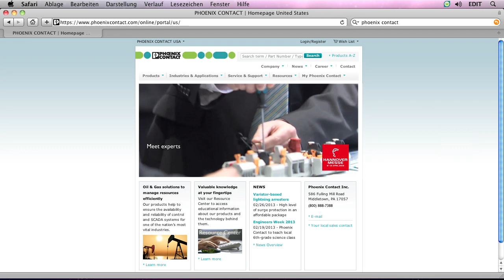2013 Hanover Fair Introduction - Phoenix Contact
Phoenix Contact once again presents "Solutions for the Future" in Hall 9 of the Hanover Fair (Hannover Messe). The show runs April 8-12, 2013, in Hanover, Germany. Get a preview of our products and solutions.